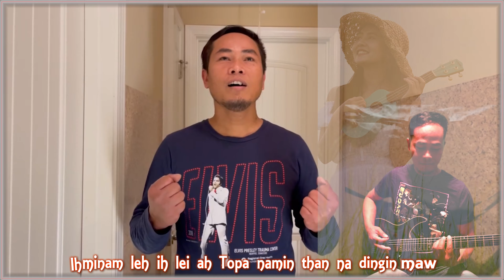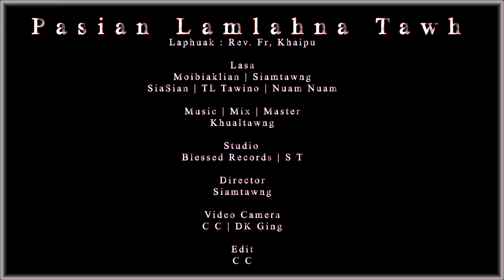Moibiaklian | Pasian Lamlahna Tawh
Pasian Lamlahna Tawh
Laphuak : Rev. Fr, Khaipu

Lasa : Moibiaklian
          : Siamtawng
          : SiaSian
          : TL Tawino
          : Nuam Nuam

Khualtawng

Studio : Blessed Records | S T

Director : Siamtawng
Video Camera : C C | DK Ging
Edit : C C

🎵Pasian Lamlahna Tawh🎵 **Lamal**

Moibiakliani i: I Zogam khuamial thukpi tawh kidim lai
                          Pasian Kha Siangtho in lam hong lak

NuamNuam: Leitung nopsakna sungah ih om laitak
                     Pasian hong it nan khua vak hong taanta

SiaSian: A niim diildial singkungte leh paak hoih te’n
               Ih Zogam mual le guam etlawm sak

TL Tawino: Pasian hoihna ava’ng liatna hong phawk sak
                    Lungdam kipakin Topa min phatni

Cho: Khimbang azing sa ih gam gia bang zun ding
         Paak bangh atawi sang dingin nang le kei
         Nang leh kei hi hang ihgam paal luun nading
         Pasian lamlahna tawh mai nawt ni

SiaSian: Lim le mel zong nei zolo ih lai zomte

TL Tawino: Han mual hong liam san ding lau huai sang

Moibiakliani : Thangvan lau Kha Siangtho hong makaih natawh

Nuam Nuam: Ih laizomte gia bang zunin puahni

Brigde:
Siamtawng: Pawlpi sung leh innkuan sung
Ihminam leh ih lei ah Topa namin than na dingin maw

Mawibiakliani: Khangnote ih paal lai zat siam in han ciam ni Oh..
                        Nang leh kei bek ki samlai Sian min thei bang ih lawh na’ng
Ih gam leh ih lei adingin maw

End
 Pasian lamlahna tawh mai nawtni